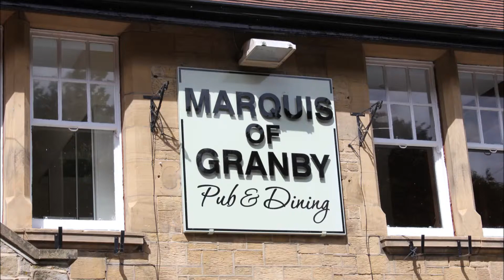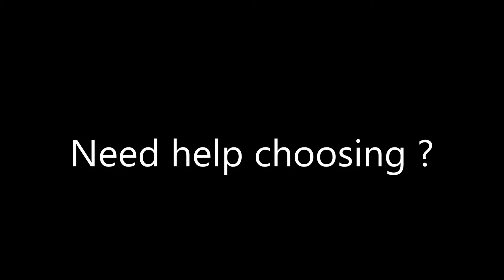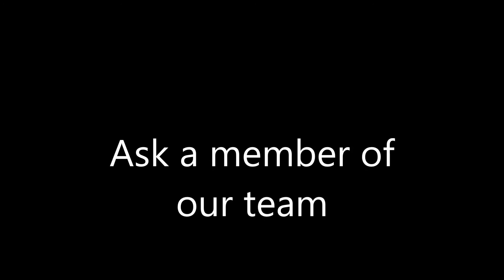Marquis Menu 2